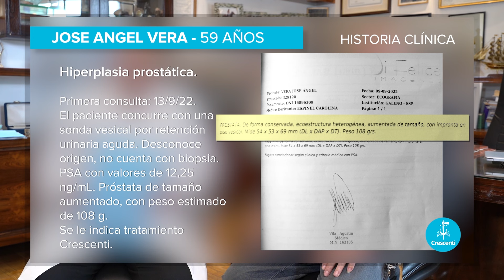Caso de Cáncer de Próstata - Crescenti Documental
José Ángel Vera llegó al Instituto con valores de PSA altos y la próstata de tamaño aumentado. Además, le habían colocado una sonda vesical por retención urinaria aguda.

Con un diagnóstico de Hiperplasia Prostática comenzó inmediatamente el Tratamiento Inmunomodulador Crescenti y logró bajar su PSA, que le retiren la sonda vesical y hasta mejoraron los valores de una diabetes preexistente.